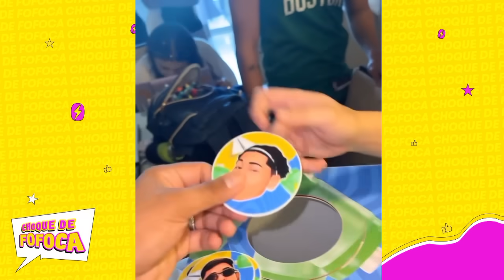KAMYLINHA E HAYRA TROCA FARPAS E SE ESTRESSAM 🫢😳